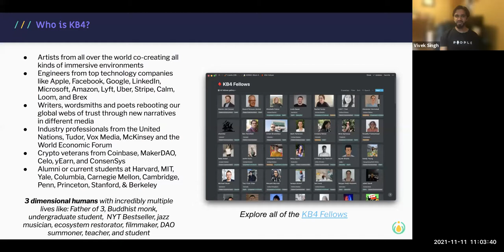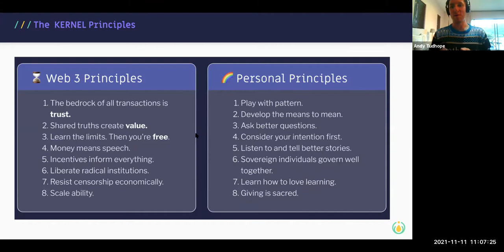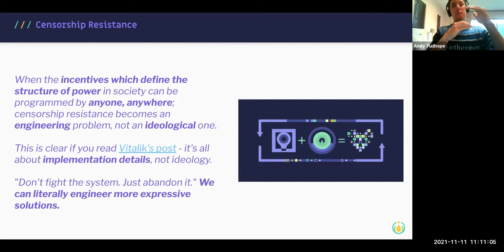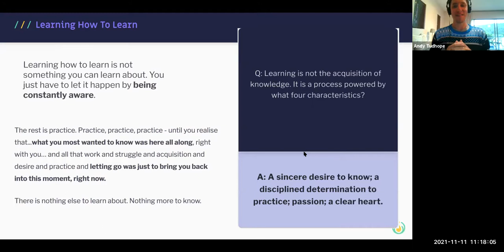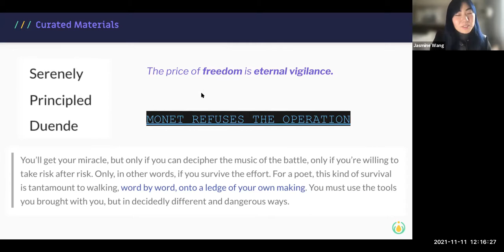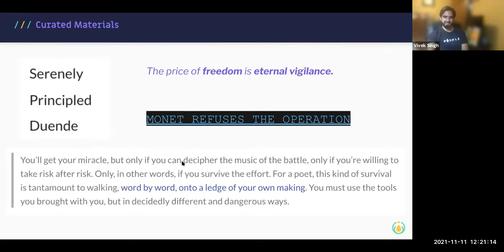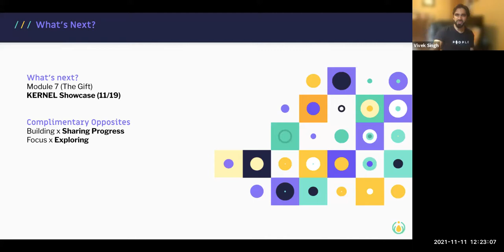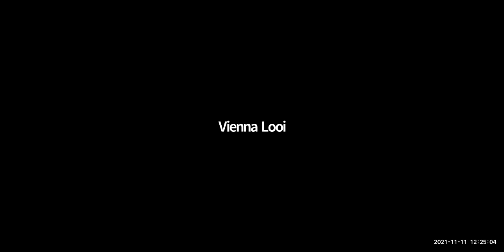Scaling Principled Games with Jasmine Wang, Daanish Shabbir